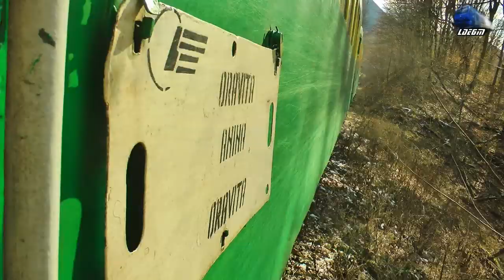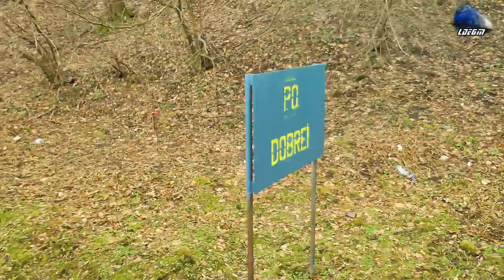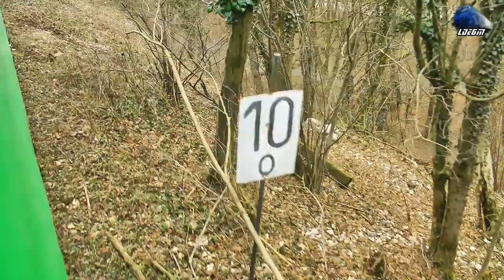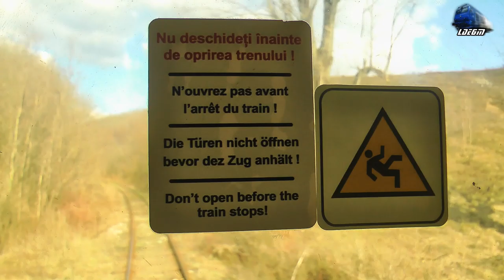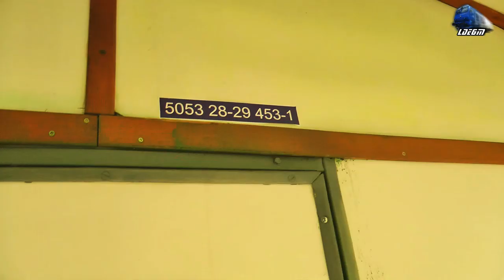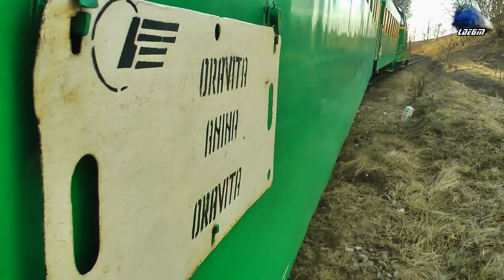🚂Amazing Montain Train Route🏔Călătorie cu Trenul Anina-Oravița Montan Train Ride - 15 February 2019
1:In R9694 - Anina - Oravita - 040-DF/LDE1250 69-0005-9 RO-SNTFC~Anina-Garliste-P.O. Ciudanovita-Lisava-P.O. Dobrei-P.O. Bradisoru de Jos-Oravita

15 February 2019